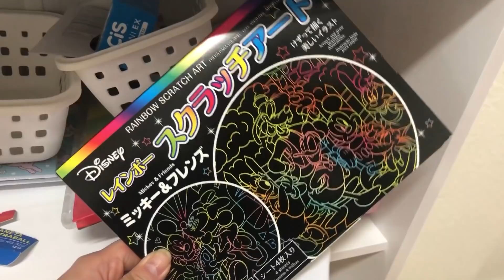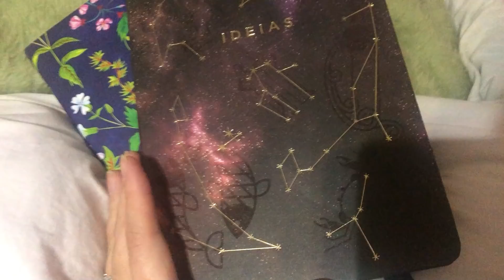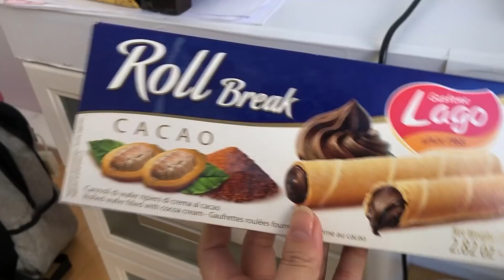2 dias comigo! ❤️ Vloguinho